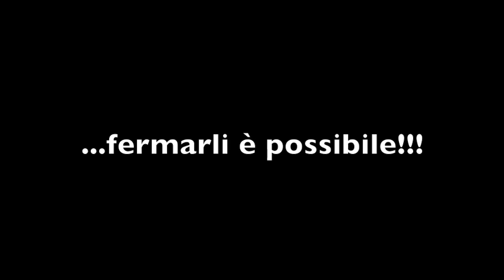Diversamente abile?...Torni indietro!!!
...ECCO COME SI TRATTANO LE PERSONE DIVERSAMENTE ABILI. NEGANDO IL PASSAGGIO, COSTRINGENDOLI A SUBIRE UN UMILIAZIONE POICHE' DIVERSAMENTE DOTATI. DA PERSONE COSI' SENSIBILI COSA CI SI PUO' ATTENDERE?  IL BELLO E' CHE SIAMO NOI A PAGARGLI LO STIPENDIO!!!